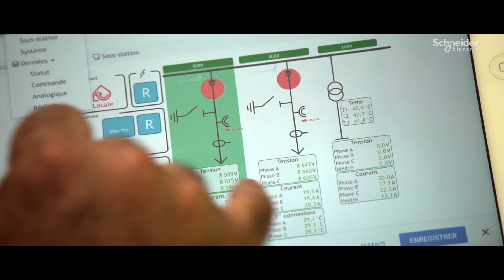EEC Engie Goes SF6-Free | Schneider Electric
Service continuity is very important to EEC Engie, New Caledonia. The company has a zero-carbon objective. ►Know all about the EEC Engie story

The New Caledonian electricity company partners with Schneider Electric to install the innovative SF6-free technology, in a green and connected, electrical kiosk. Schneider Electric’s new medium voltage switchgear is a sustainable solution and has a full set of digital features for better network reliability. EEC Engie replaces SF6 with pure air and provides an optimized service continuity to Noumea inhabitants.

►Follow Schneider Electric in its SF6-Free journey!

The project is co-funded by a grant from the EU's LifeSF6free program.